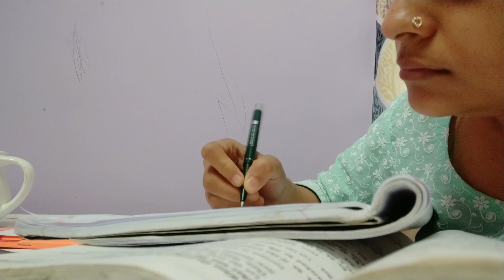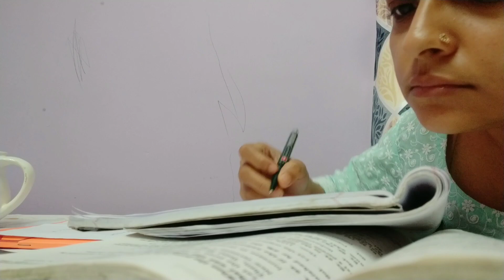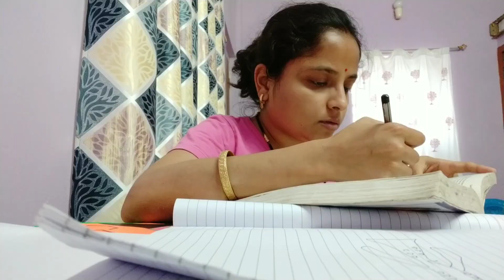4am series-vlog 2 || A better day||Why women's should or should not blow Sankh|| Khushi's Cafe